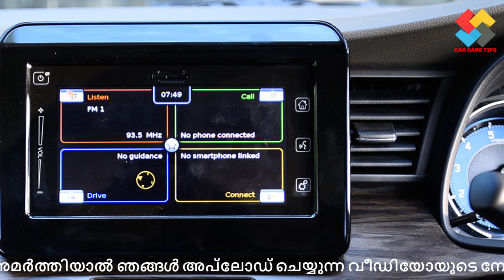New Toyota To Launch A Maruti Ertiga 2022 Based MPV Toyota Ertiga 7-Seater Launch Interior Exterior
2021 Toyota Ertiga 7-Seater MPV India Launch Interior Exterior Price Full Detailed Specifications

Hello Friends !!

2021 Toyota Ertiga (Badged) 7 Seater MPV Launch Interior Exterior Price Detailed Specifications
2021 Toyota Ertiga Based 7 Seater MPV India Launch Price Interior Exterior Detailed Specifications